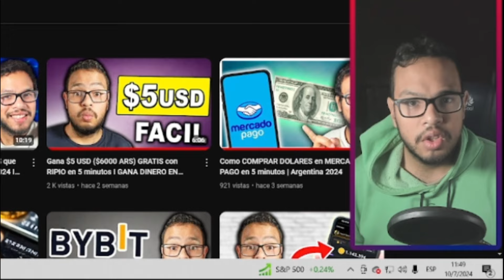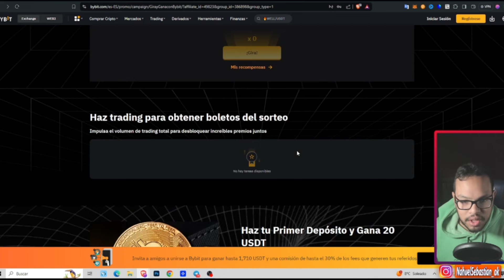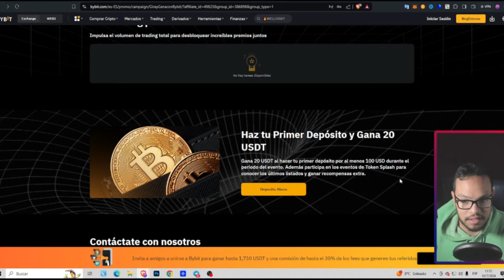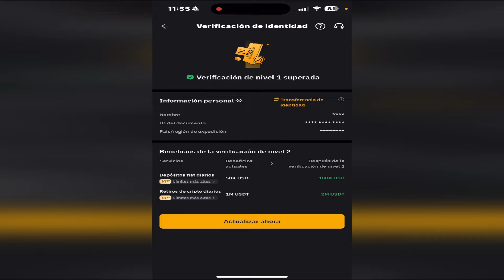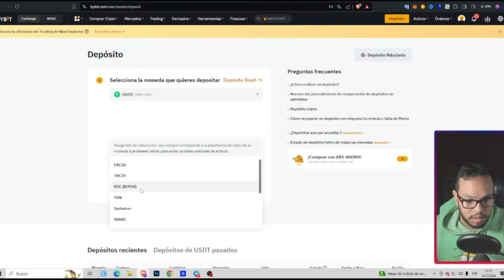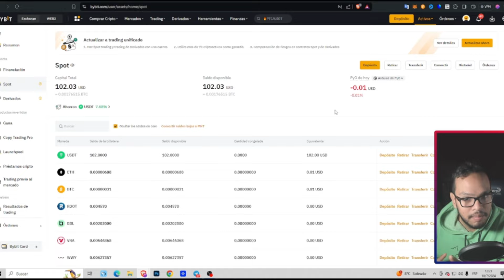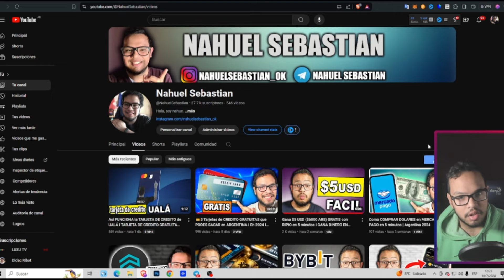Gana $35 DOLARES ($40.000 ARS) GRATIS con ESTA PROMO I APURATE QUE DURA POCO TIEMPO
➤ Hacete cuenta en Mercado Pago y ganate $2.500 en tu primer compra
(Válido para hacerlo en los primeros 10 días desde que te creaste la cuenta)